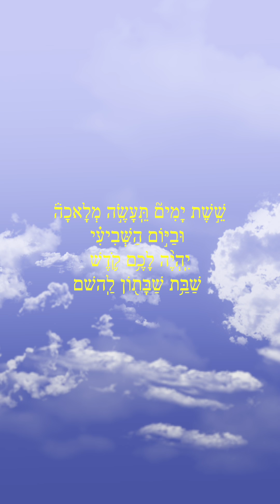A Minute of Torah from Jewish Venice - Vayakhel in Hebrew!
Jewish Venice: A Minute of Torah - ft. The Rebbetzin Unplugged- Vayakhel in Hebrew!
Writer, vlogger and inspirational speaker, Rebbetzin Shachar Banin shares a quick Torah thought on the parsha (weekly Torah portion) to add inspiration to your week.

Join us on Instagram: @JewishVenice
Listen to us on Twitter: @ChabadVeniceIT

Contact Mrs. Banin to book a speaking engagement in your community.

Please leave me comments and questions below, and remember to click “Like” and, most importantly if you haven’t already, Subscribe and Share the videos across your social media, so we can continue to bring you new content each week, uniting people by inspiring them to increase in random acts of goodness and kindness through technology and Torah. And do your best today, you’ve traded a day of your life for it!

This is dedicated to the complete recovery of Ahava Emunah bas Chava Ehta, Netanel Ilan ben Shaina Tziporah, Menachem Mendel ben Rivka & Solika Shulamis bas Iza.